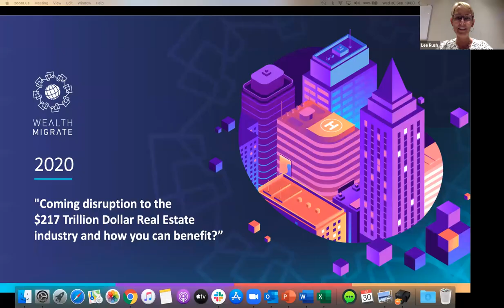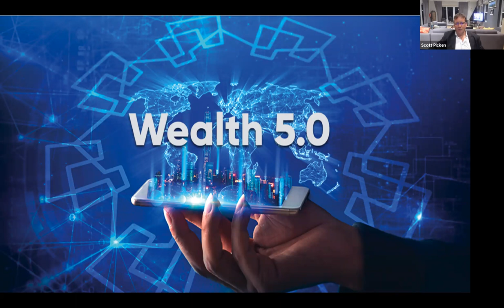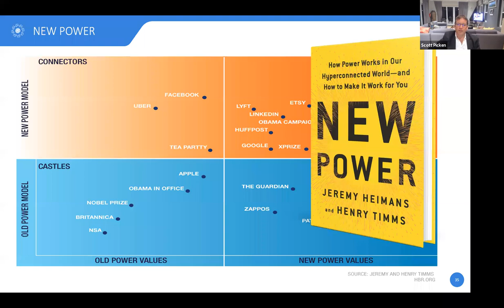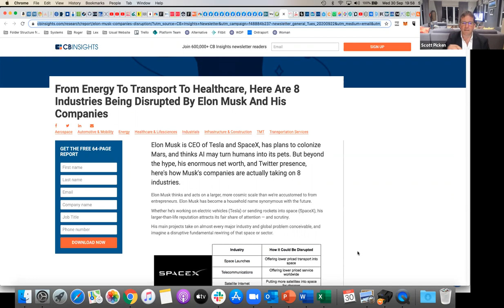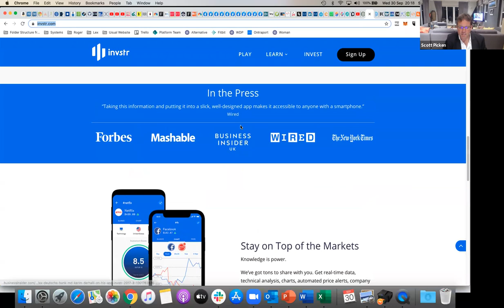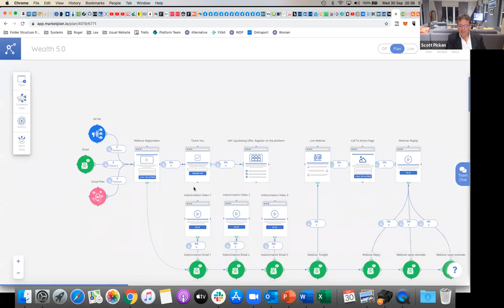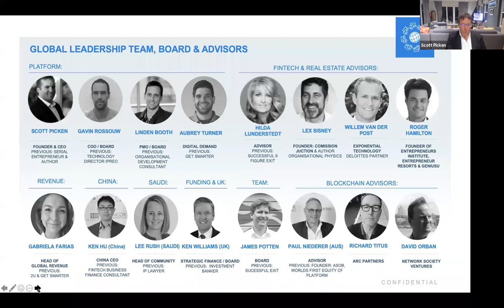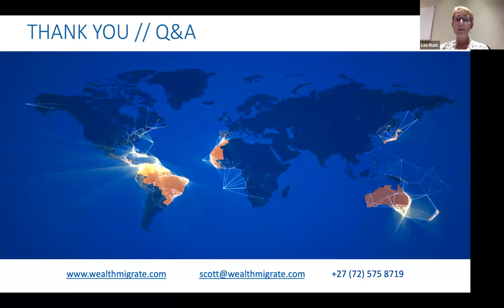The 8 Technology & 8 Societal Trends currently intersecting | Wealth Migrate | Global Wealth Group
To find out more about the current offer and download the document pack, please follow this

to view the Debt and Equity product on the Marketplace

We work very closely with Currency Partners for currency exchange and have a dedicated team that looks after Wealth Migrate Investors.

We recommend you read these two books:
New Power: How Power Works in Our Hyperconnected World--and How to Make It Work for You
By Jeremy Heimans and Henry Tims

Bold - Peter Diamandis

Wealth Migrate, Your Trusted Global Real Estate Marketplace, is leading The Wealth Movement by globally creating wealth for all through real estate and technology!

Wealth Migrate is a KPMG Global Top 50 Fintech company, top-10, global real estate investment platform, bringing the tools and transparency to enable emerging market investors access to high yield, institutional quality, developed market real estate at scale. Our FinTech enabled platform makes direct investment accessible, safe, and affordable for global retail investors seeking US dollar, Aus dollar, or Pound based income. By leveraging big data technology, robo-advisory based on goals, blockchain record-keeping, global boots on the ground origination, and the social power of collective buying—we bring trust, transparency, and access to an opaque and complex process. With MEMBERS from 133 countries and INVESTORS from 62 countries, facilitating over $565m USD in property deals, we truly are the leading global real estate marketplace.

Wealth Migrate’s foundations are built firmly on three core values, trust, transparency and most importantly making sure that everyone’s interests are aligned. It is a blend of nature’s laws and technology that revolves around partnerships, as nature teaches us - when birds fly in a flock, versus flying on their own, a bird in a flock can fly 70% further than a bird on their own.

What differentiates Wealth Migrate is its team’s experience, track record, and results in International Real Estate. Along with 19 published books (including New York Times bestsellers by Dr. Dolf de Roos), clients have trusted us to invest $1.34Billion in international real estate, on 5 continents over 3 decades.

49% of the world’s wealth is held in real estate, for as long as man has accumulated wealth, land and real estate have been the number one vehicle of growing and preserving wealth. However, out of 7 billion people, only 12,9% of people have access to real estate. The greatest barrier to entry is experience, geography, and the funding gap. Scott Picken says, “Our mission in driving the Wealth Movement, is to at least double this to 25% globally by 2020 and give access to everyone who is like-minded and understands the power of the crowd working together, just like in nature. As when birds fly in a flock, versus flying on their own, a bird in a flock can fly 70% future than a bird on their own.”